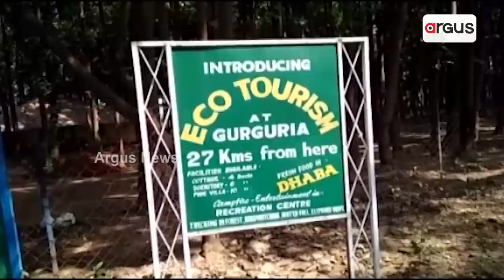President Droupadi Murmu To Visit Odisha From May 4 to 6